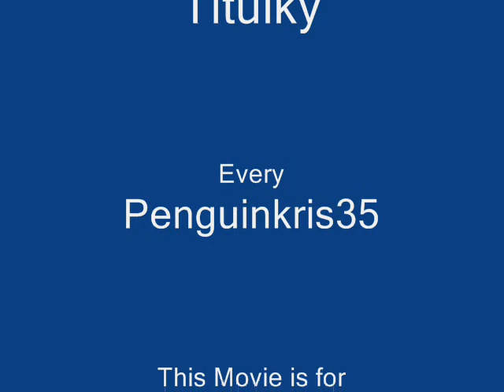lego Minifigures and more from Cats Guys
Pro Turazs film